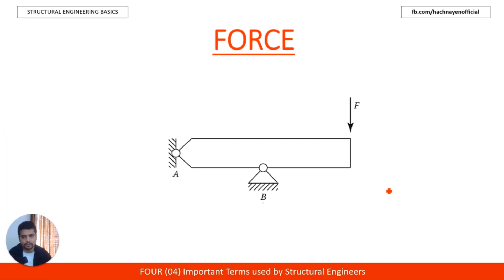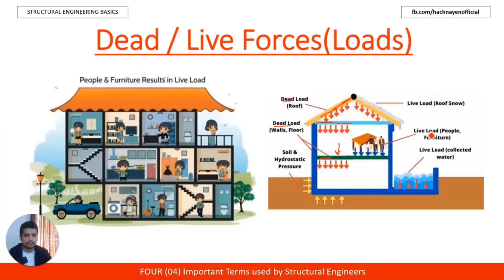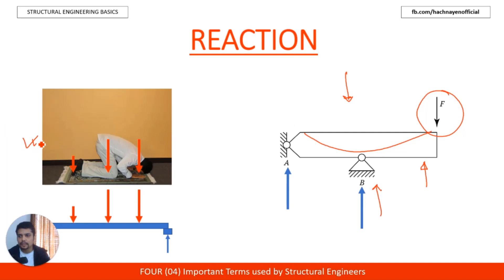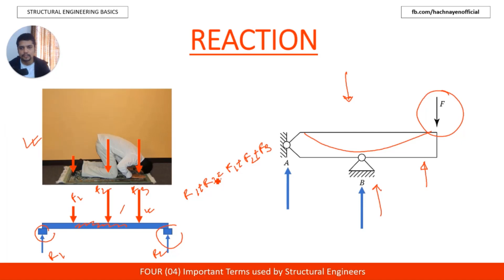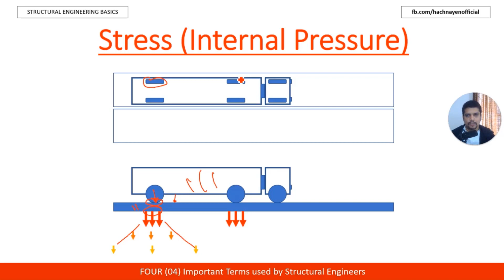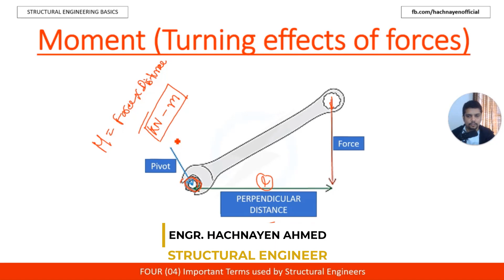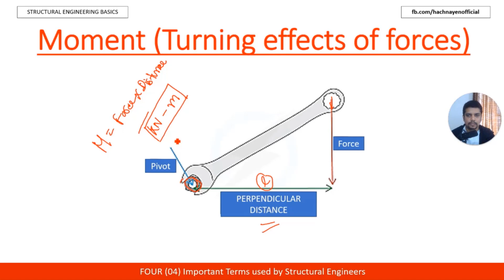FOUR (04) BASIC TERMS USED BY STRUCTURAL ENGINEERS || PART-01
Force,Reaction,Stress & Moment
চলুন আবার একটু Recall করা যাক এই চারটি বিষয় ।